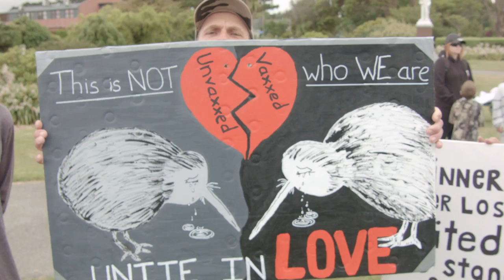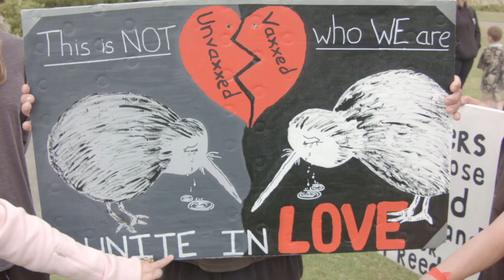Protest Dec 2021, Pt.9 - No Apartheid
Covid-19 anti mandate, pro choice protest
Invercargill, New Zealand. 16/12/2021

You are welcome to copy and redistribute this material in any format.
No Derivatives applied, as to protect the integrity of the edit.